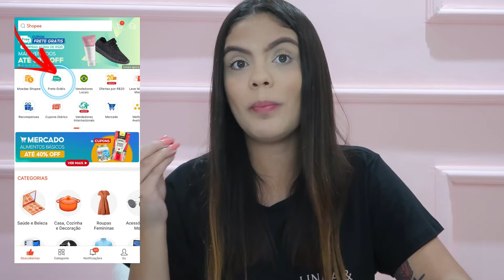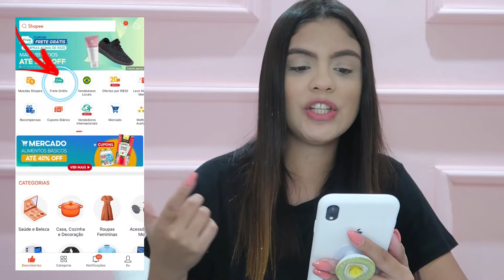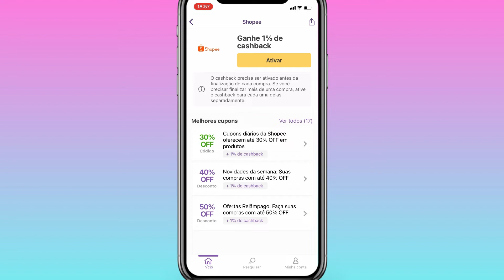Como ganhar FRETE GRÁTIS no Shopee 😱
Oi gente, o vídeo de hoje é sobre o Shopee, como ganhar frete grátis, como resgatar e também como resgatar os 50% de primeira compra

Vou deixar abaixo os links mencionados no vídeo

Ganhe 5 reais criando conta no Cuponomia e depois use para ganhar cashback

Deixem nos comentários o que vocês acharam e se compra muito no Shopee